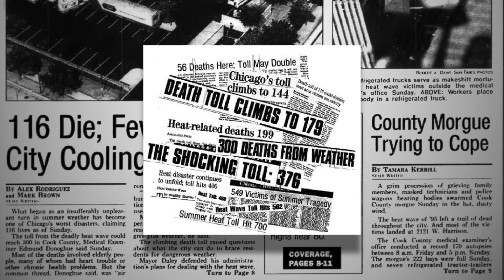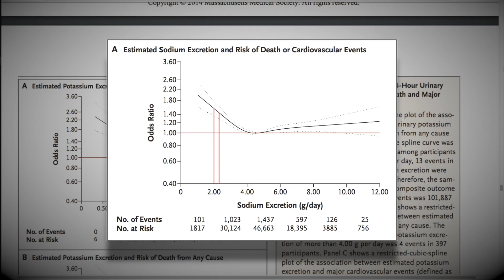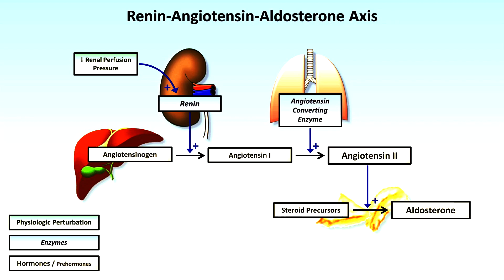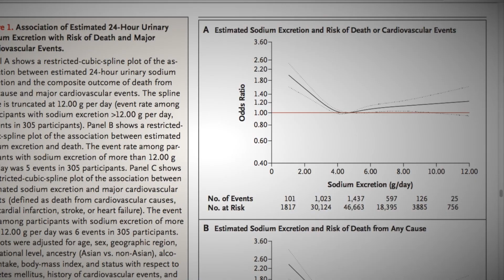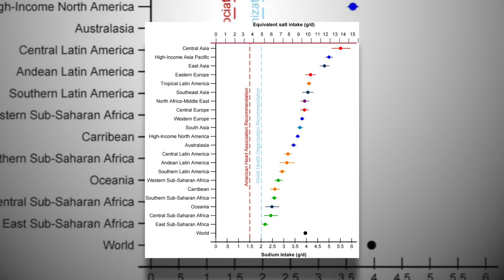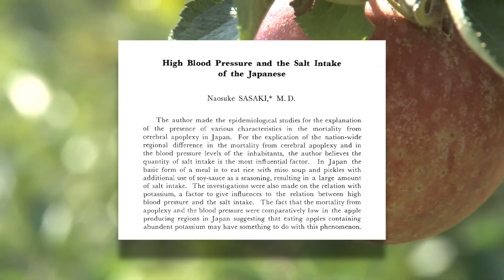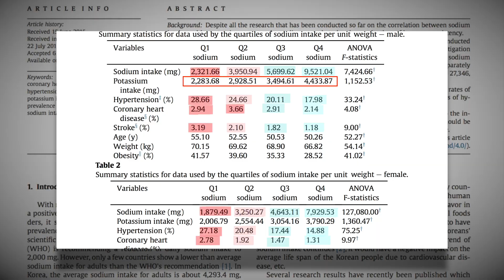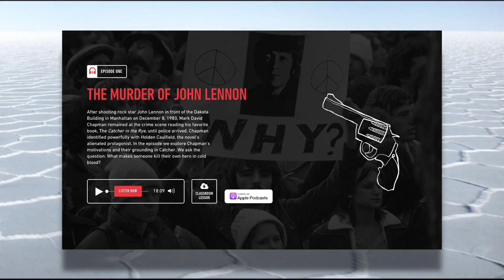WHY Low Salt Stresses the Body (Sodium, Hormones & Potassium)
If this topic interests you, I definitely recommend checking out Big Dr. James DiNicolantonio (@DrJamesDinic) 's very thorough book: "The Salt Fix"
You'd be surprised how (even though this is my second video on salt) there's still much more to be said about it.

You can find a PDF of the transcript with links to studies